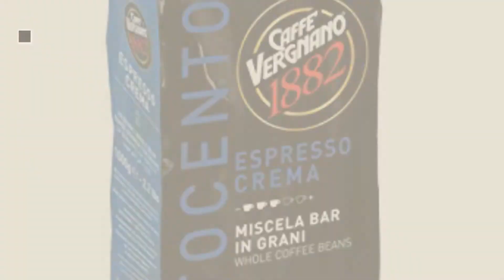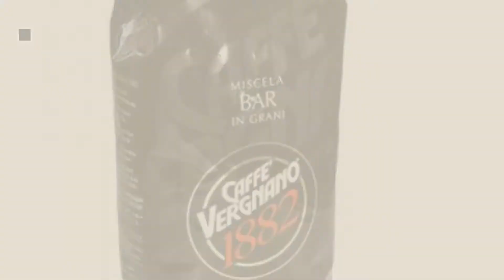Top 10 Caffè Vergnano Coffee [2018]: Caffe Vergnano 1882 Espresso Crema '800 Beans - 2.2 lb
For More great products by Caffè Vergnano, Click this link
Caffe Vergnano 1882 Espresso Crema 800 Beans - 2.2 lb 1882 Espresso Crema 800 Beans 2.2 lb

Caffe Vergnano Èspresso Cremoso 3 packs x 10 Capsules Èspresso Cremoso 3 packs x 10 Capsules

Caffe Vergnano Èspresso Intenso Capsules 3 Boxes Èspresso Intenso Capsules 3 Boxes

Caffe Vergnano Espresso, Fine Ground, 8.8-Ounce Cans (Pack of 2) Espresso, Fine Ground, 8.8 Ounce Cans (Pack of 2)

Caffe Vergnano Espresso Classico 600 Whole Beans, 2.2 Pound Espresso Classico 600 Whole Beans, 2.2 Pound

Caffe Vergnano Èspresso Arabica 3 packs x 10 Capsules Èspresso Arabica 3 packs x 10 Capsules

Caffe Vergnano Whole Bean Coffee (8.8 ounce) Whole Bean Coffee (8.8 ounce)

Caffe Vergnano Èspresso Lungo 3 packs x 10 Capsules Èspresso Lungo 3 packs x 10 Capsules

Caffe Vergnano Espresso, Medium Ground, 8.8-Ounce Cans (Pack of 2) Espresso, Medium Ground, 8.8 Ounce Cans (Pack of 2)

Caffe Vergnano Espresso Capsules for Nespresso Machines - Arabica (50 gram) Espresso Capsules for Nespresso Machines Arabica (50 gram)

Try also